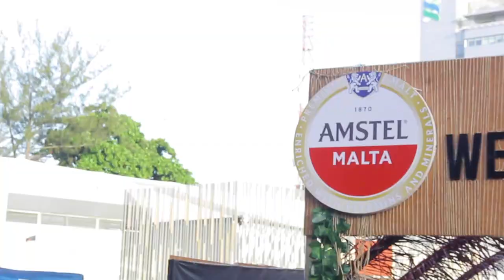TOMIKE, STAN NZE, UTI, JULIET IBRAHIM, EMMANUEL,BOMA,INIDIMA, LIQUOROSE AT AMVCA 2023 CULTURAL NIGHT